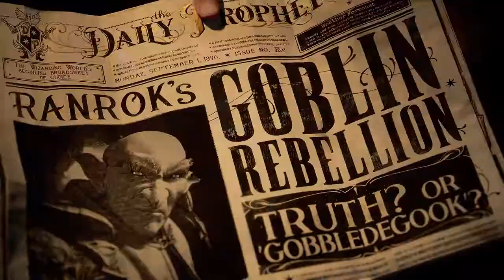🔵 Análise Hogwarts Legacy - Cozinha, Banheiros, Fantasmas e Segredos